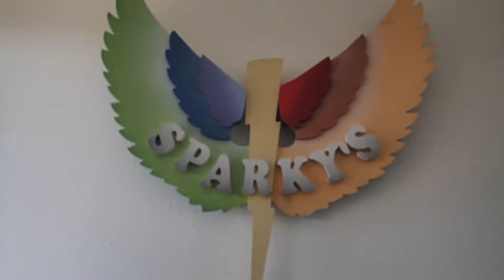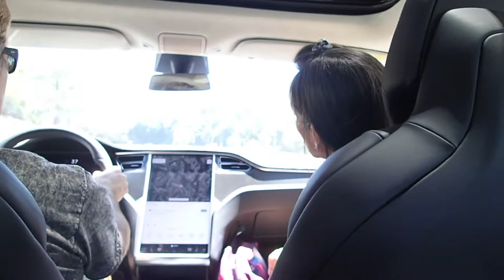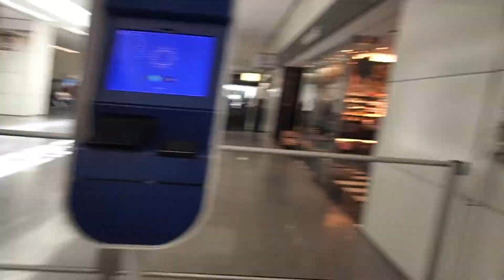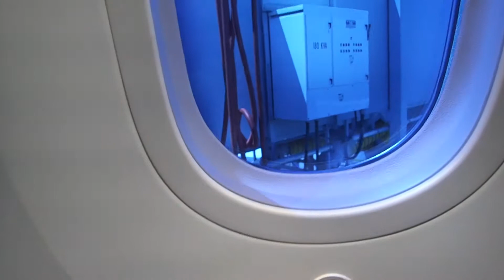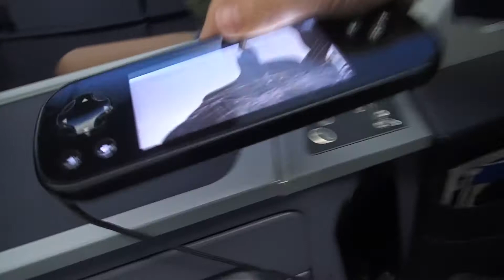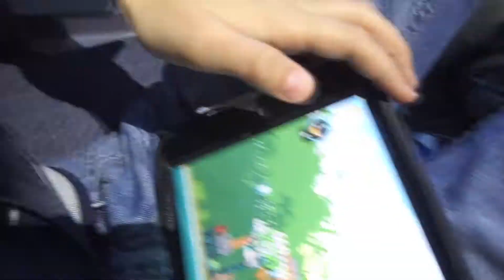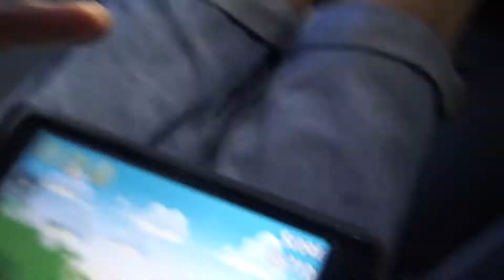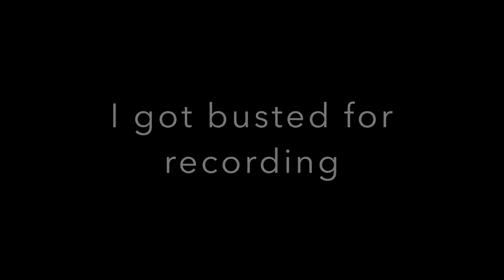WE ARE GOING TO FRANCE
WATCH THIS BEFORE PREVIOUS VLOG